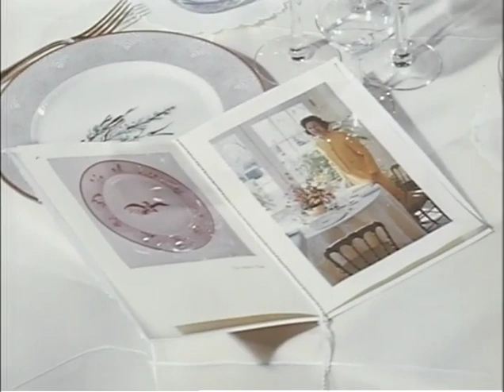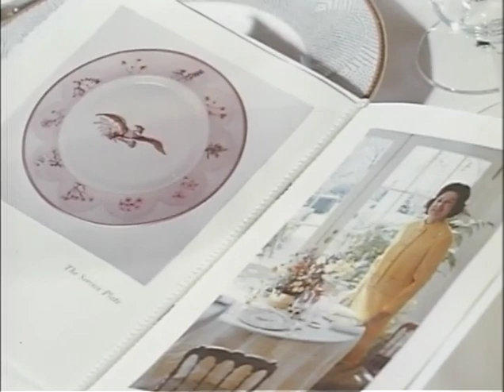MP896 outs12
12 of 35 outs reels from MP 896, "President Lyndon B. Johnson in May 1968," by the White House Naval Photographic Unit. The "Navy Films" consist of monthly reports on the activities of President and Mrs. Johnson from 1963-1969.

Shot list:
[5/9/68] WH china purchased by CTJ
[5/9/68] WH Cabinet Room: LBJ's speech at the presentation of the Young American Medals for Bravery and Service
[5/9/68] WH Cabinet Room: Ramsey Clark speaks
[5/9/68] WH Cabinet Room: Young American Medals for Bravery and Service recipients; LBJ pins a medal on each
[5/9/68] WH Oval Ofc.: Gov. Smith, West Virginia, presents a painting to LBJ; mementos are given to Gov./M Smith
[5/9/68] CTJ presents the new WH china and gives a speech
[5/10/68] WH Cabinet Room: representatives of the Vocational Industrial Clubs of America present a gavel to LBJ